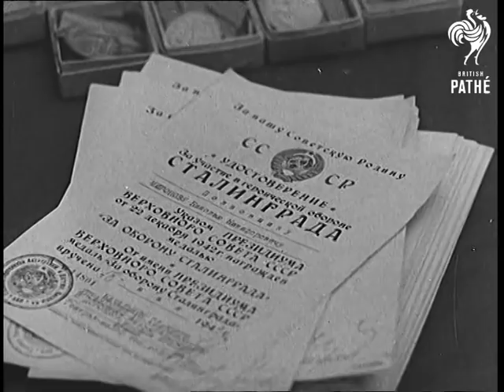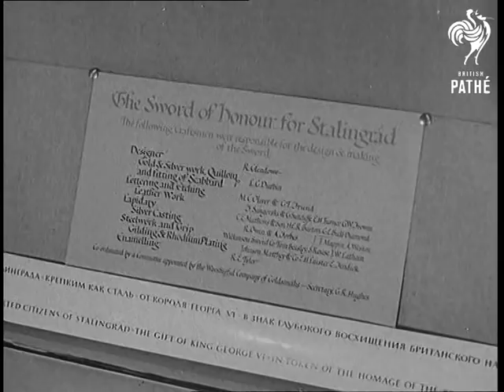The Russian Front (1943)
Full title reads: "THE RUSSIAN FRONT".

Soviet Union (USSR) & London.

Various shots of the Russian artillery in action. Close up shot of a map showing an area that Russia has won back in the past thirteen months. Various shots of the Russian Air Force planes in action. Stormaviks taking on German fighters (poor quality).

Various shots of a tented city for the homeless civilians out of the bomb ruined city of Stalingrad. Various sots of the civilians, including the children, digging the ruins and sorting out bricks to start rebuilding Stalingrad. Various shots of the large floating rafts of logs on the Volga -  timber is being moved to help Stalingrad.

Various shots of the men and women of the Red Army receiving medals for their heroism.

Various shots of the famous King's Stalingrad sword being made and inscribed in a British sword makers works. Britain's eldest sword maker, Tom Beasley making the sword. Various shots of the Stalingrad sword on show at the Goldsmith Hall, London. People queue and file past the sword.

Shells and supplies being landed at a quiet beach near Novorossisk. Various shots of the Russian artillery barrage. Various shots of the tanks and infantry advance under attack. Several shots of the German soldiers captured by the Russians. Various shots of a trainload of wrecked German equipment going back to be reused in the Russian war effort. Various shots of the Russian artillery barrage.

 FILM ID:1091.19